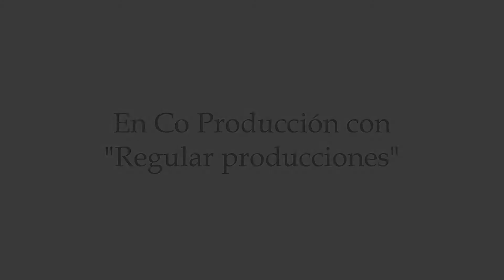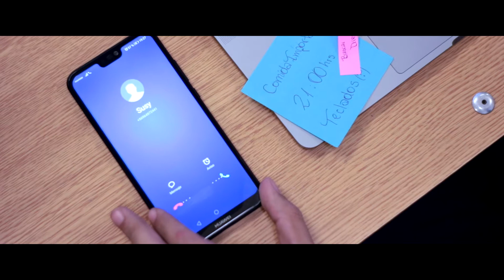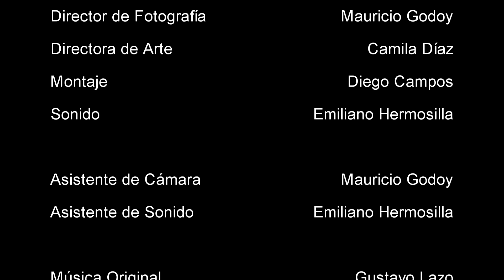Cortometraje "Nunca es Tarde"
Cortometraje creado en el tercer semestre de nuestra carrera, aun hay mucho que afinar pero nos vamos haciendo mejores.

Dirección y Guion: Sebastián Avendaño
Producción: Gonzalo Delgado
Fotografia: Mauricio Godoy
Arte: Camila Diaz
Montaje: Diego Campos
Sonido: Emiliando Hermosilla
Música original: Gustavo Lazo
-Actores

Nicolas: Cristobal Aguayo
Susana: Francisca Bacceliere
Raquel: Lorena de la Fuente